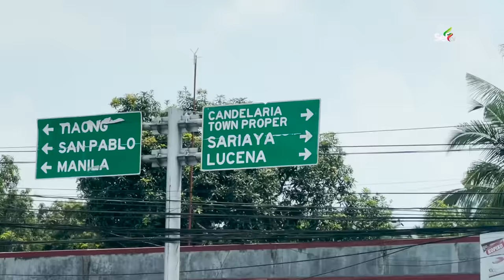This MASSIVE EXPRESSWAY in SOUTH LUZON will cut travel time from MANILA to BICOL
This 66 Kilometers four 4-lane Expressway in South Luzon will cut travel time from Batangas to Quezon Province